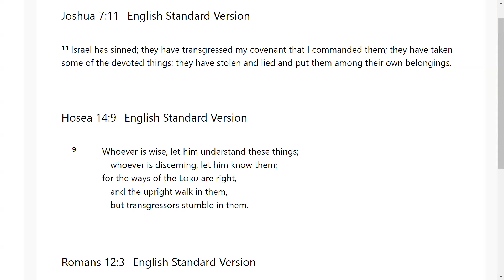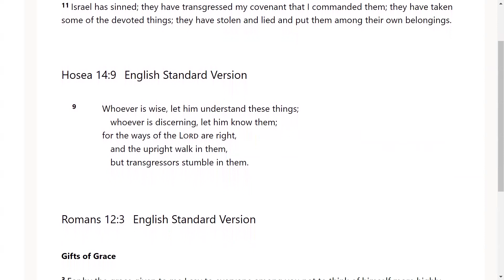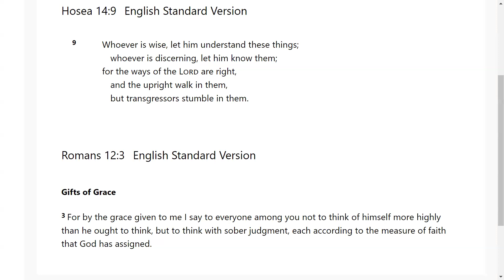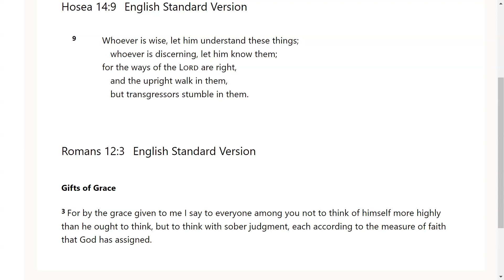Being Blessed Can Be The Test - Go Tell: Scripture from the Lord-Josh 7:11; Hosea 14:9; Romans 12:3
The Lord very graciously gave us Joshua 7:11; Hosea 14:9; Romans 12:3. I feel that it is a great privilege that God will give us revelation as we dig in and uncover the jewels and treasures of His word.. I pray it is a blessing to you as it was to me. I love you all and I am praying for the fulfillment of your destiny even as the road becomes more narrow in Jesus mighty name!